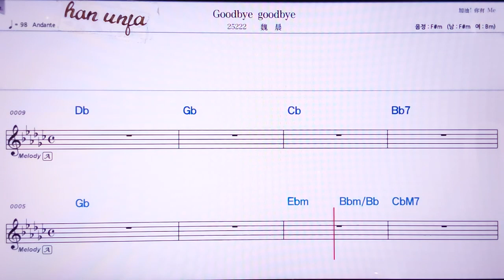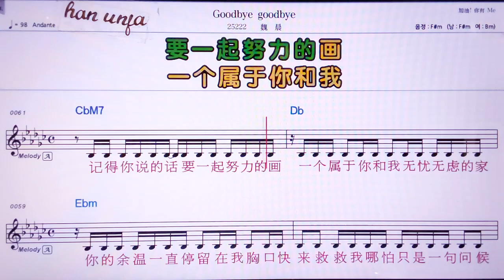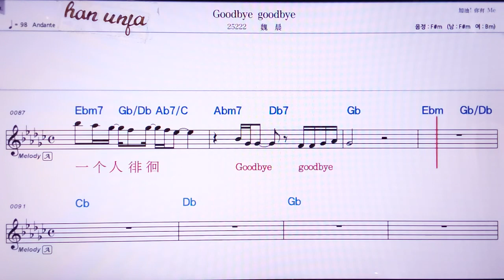💖Goodbye goodbye/웨이천 👍MR,노래방, 악보, 코드,Karaoke With Sheet Music